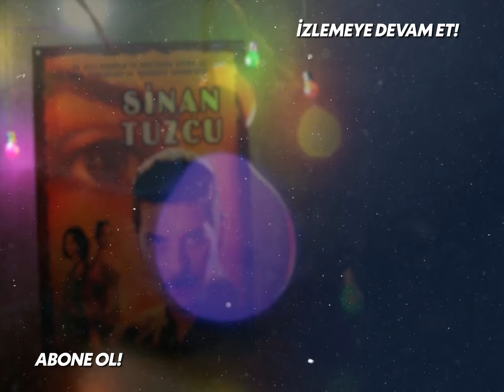Yılmaz, Filiz'e Destek Oldu! - Ihlamurlar Altında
Oyuncular:

Bülent İnal

Tuba Büyüküstün

Özge Borak

Sinan Tuzcu

Billûr Kalkavan